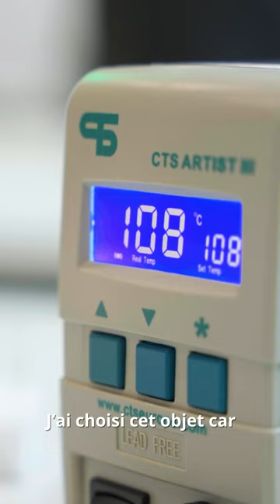Restauration des broderies royales en 1 minute : Blandine, l'artiste des Arts Textiles ⏱️🧵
Rencontrez Blandine, étudiante en 5ème année à l'Inp, spécialisée en Arts Textiles. Grâce au soutien de la Fondation Lazard Frères Gestion-Institut de France, elle travaille sur les broderies du manteau de la reine Arégonde, conservées au Musée d'Archéologie Nationale de Saint-Germain-en-Laye. Découvrez en 1 minute comment Blandine préserve ce trésor historique et plongez dans le monde fascinant de la conservation-restauration des arts textiles !

Lazard Frères Gestion (Groupe Lazard) - Gestion financière et conseil en investissement.